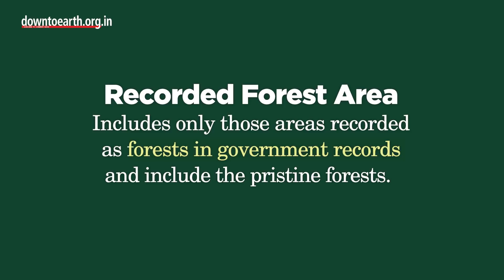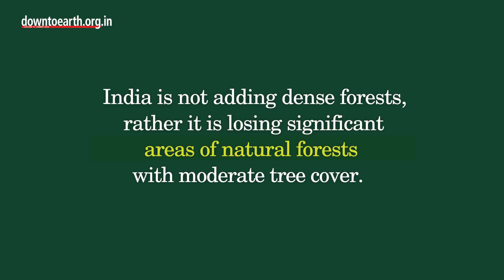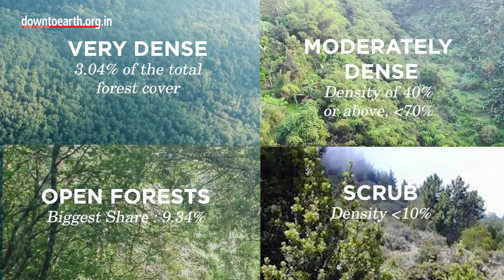India State of Forest Report 2021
India has recorded an increase of 1,540 sq kms in its forest cover, according to the biennial India’s State of Forest Report 2021, published by the Forest Survey of India. This is the increase recorded during 2019 and 2021. The last such report was published in 2019.
The Forest Survey of India defines “forest cover” as all lands of 1 hectare or more with tree patches with canopy density of more than 10 per cent. This covers all lands irrespective of legal ownership and land use. While “recorded forest area” includes only those areas recorded as forests in government records and include the pristine forests.
India’s total forest cover is 7, 13, 789 square kilometres, or 21.71 per cent of the total geographical area of the country. India has set a target of bringing 33 per cent of its geographical area under forest cover.
But a deep dive into the forest gain according to type of forests brings out the fact that India is not adding dense forests, rather it is losing significant areas of natural forests with moderate tree cover. India has more forest cover with tree canopy density in the range of 10 to 40 per cent, referred to as open forest.
The Forest Survey of India has listed four categories of forests and the state of forest survey is based on these. They are: Very Dense Forest (with tree canopy density of 70 per cent or above); Moderately Dense Forest (tree canopy density of 40 per cent or above but less than 70 per cent); Open Forests (tree canopy density of 10 per cent or above but less than 40 per cent); and Scrub (tree canopy density less than 10 per cent).
Open Forest currently has the biggest share in the country’s forest cover with 9.34 per cent of the total forest cover (3, 07, 120 square kilometres). Very Dense Forests (the pristine natural forests) account for just 3.04 per cent (99, 779 sq kms) of the total forest cover. This is the least share among the three major types of forests, very dense, moderately dense and the open forests. Moderately dense forests account for 9.33 per cent (3, 07, 120 square kilometres) of total forest cover.
Under the Very Dense Forest category, in the last two years, India has reported an increase of just 501 square kilometres. Under the Moderately Dense Forests category, there is a loss of 1,582 square kilometres. Open Forests have reported an increase of 2, 612  square kilometres.
To the net increase in forest cover of 1,540 square kilometres, five states – Andhra Pradesh, Telangana, Odisha, Karnataka and Jharkhand – have contributed almost entirely. According to India's State of Forest 2021, this increase is also due to plantation and agroforestry.
While 11 states have reported loss in forest cover, some 21 states and UTs have reported loss in moderately dense forest cover.
Currently, Madhya Pradesh has the largest forest cover in the country while the northeastern states have the highest percentage of forest cover.